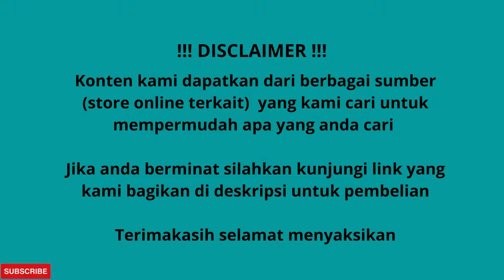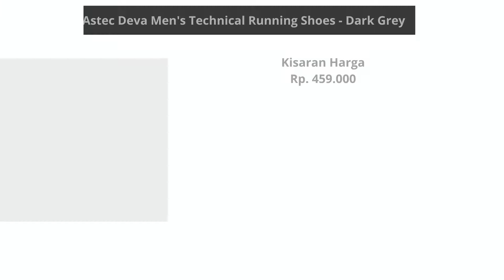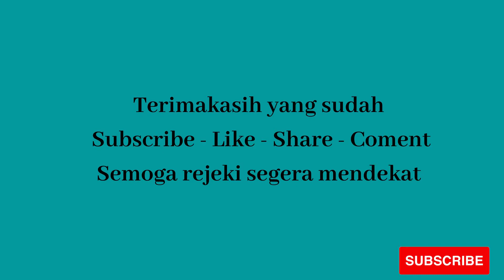7 Rekomendasi Sepatu Running Pria Astec || Rp. 500 Ribu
Rekomendasi Sepatu Running Pria Astec bisa kalian disini bagi yang sedang mencari sepatu running pria terbaik dengan harga terjangkau sekitar dibawah 500 ribu.

|| READY STOCK ||